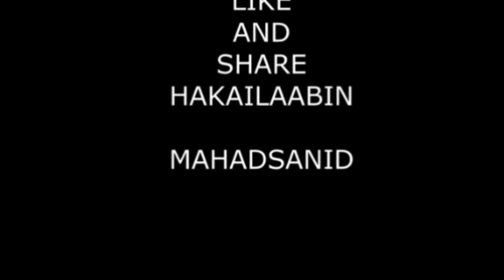Hadii Halkaan Arin Aad Usoo Gashay YouTubeka Xaqiiq Waad Ku Waalaneysaaa